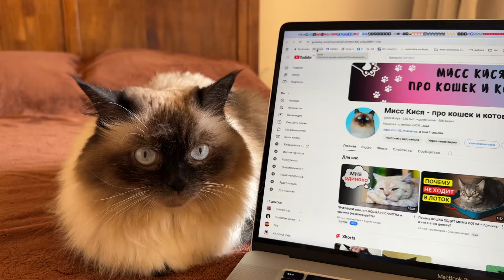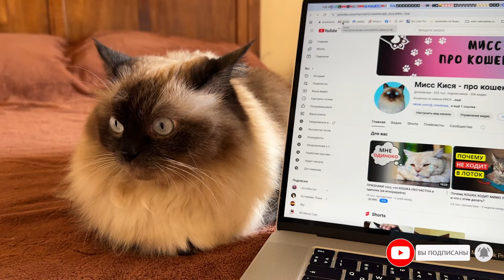Вся ПРАВДА про КОШЕК. 12 мифов о кошках, в которые вы верите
Вы наверняка слышали кучу мифов о кошках. Но задумывались ли вы, что некоторые из них могут реально навредить вашему пушистому другу? Да-да, всё из-за того, что кошек не так уж активно изучали, как, например, собак. Поэтому вокруг усатых любимцев и вырос лес заблуждений: мол, кошки могут есть всё что угодно, всегда приземляются на лапы, сами могут позаботиться о себе. Но в итоге от этих мифов страдают и сами котики, и их заботливые хозяева.

В этом видео мы разберём 12 мифов о кошках, которые не только бессмысленны, но и могут навредить вашему любимцу. Давайте вместе сделаем так, чтобы ваши хвостатые друзья жили долго, счастливо и мурлыкали вам благодарности каждый день! 😊

В этом видео:
00:00 Мифы про кошек:
00:44 Миф первый: Кошки любят молоко.
01:45 Миф второй: Чёрные кошки приносят неудачу.
02:39 Миф третий: Кошки всегда приземляются на лапы.
03:31 Миф четвёртый: Беременным женщинам нельзя контактировать с кошками.
04:40 Миф пятый: Перед стерилизацией кошка обязательно должна стать мамой!
05:40 Миф шестой: Кошки способны вылечить себя самостоятельно.
06:17 Миф седьмой: Кошки точно знают, что можно есть, а что нельзя.
07:31 Миф восьмой: Кошки мурлыкают только от счастья.
08:09 Миф девятый: Кошка сама позаботится о своей безопасности.
09:04 Миф десятый: Если кот домашний, прививки ему не нужны.
09:58 Миф одиннадцатый: Кошки не нуждаются в уходе, ведь они сами по себе!
10:46 Миф двенадцатый: Кошек нужно кормить рыбой.

У нас ещё много интересного. И, конечно, делитесь нашими видео с другими любителями кошек — пусть все мурлыки будут окружены любовью и заботой!